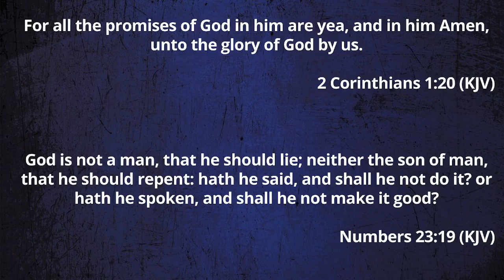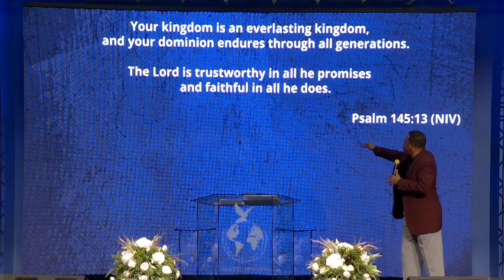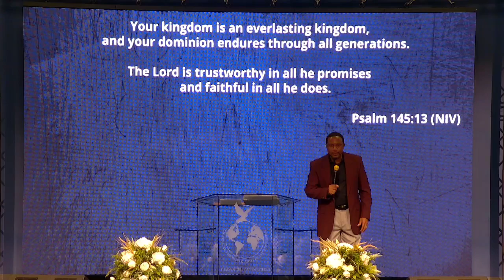8/23/22 - "God Is a Promise Keeper" - Pastor Whitaker